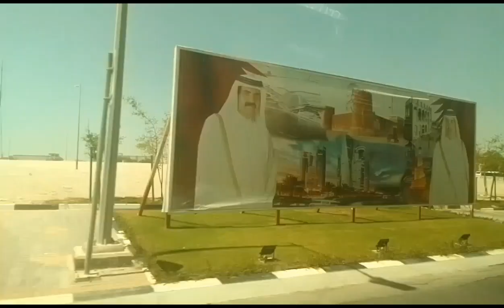Relaxing Time Habang Walang Alaga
Salamat ng marami sa walang sawang pag support nyo po sa aking mga video live at premier. Kundi dahil sa inyo wala itong channel ko. Sobrang love ko po kayo. God bless po sa atin lahat😘🙏🙏💞